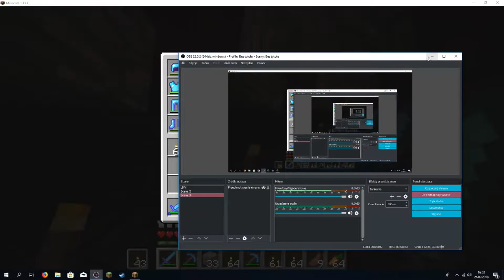epicka eksploracja twierdzy netheru!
elo witam tu macie linki:
polecam zasubować kanał pls dlamnie to ważne!